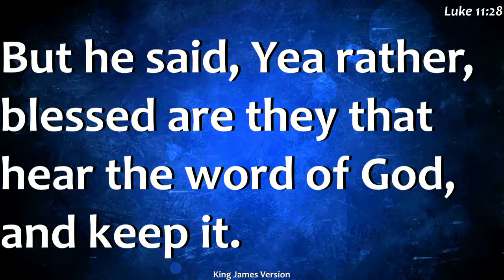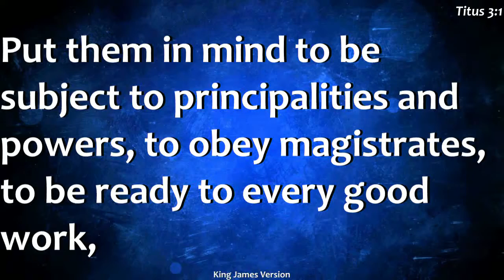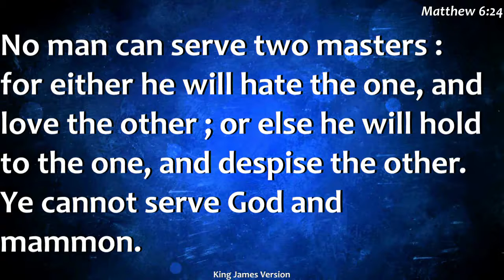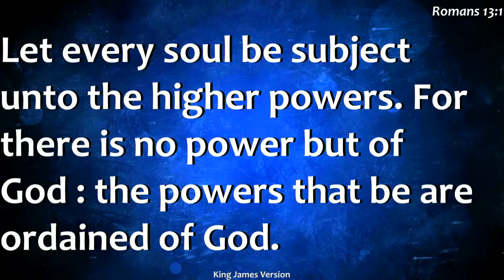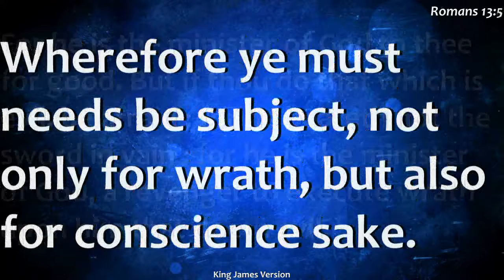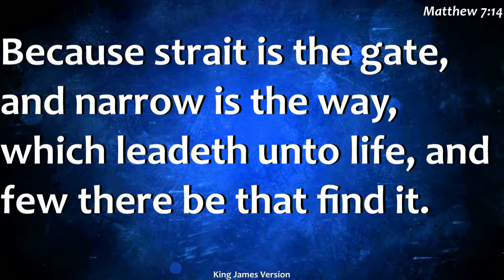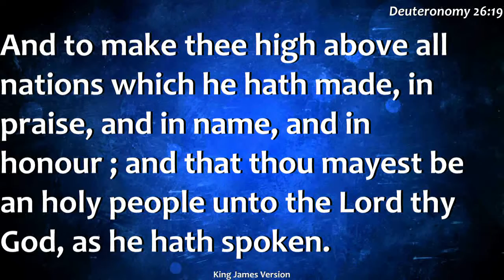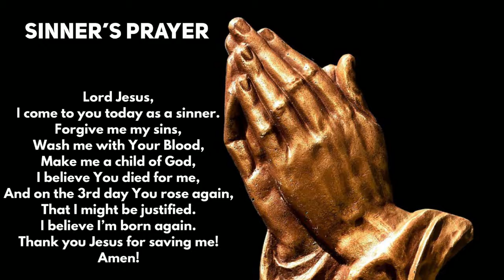Wednesday Morning Bible Study November 20, 2019. Topic: Obey Man or God